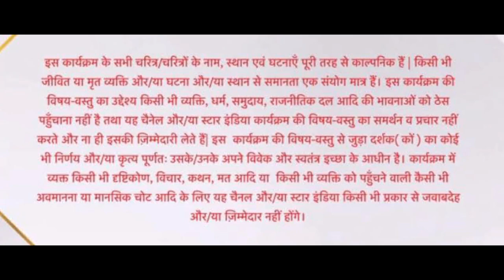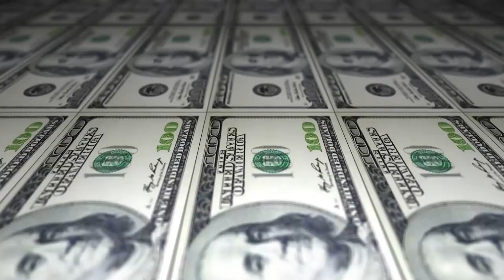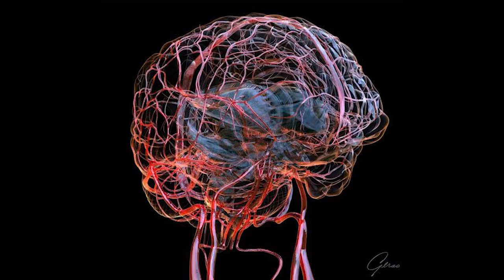Diamond studdded toilet seat | 7 Most Bizzare World Record | हिंदी | Geoal Talks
Hey guys,
Hum sab apne life mein kuch na kuch kaam karte rehte h.
Par yeh kaam ko sabse acha karne waale ko guiness world record mein record karte h.
Par guiness world record unko bhi award deta h jo ek kaam ko differently kar sakte h ya fir unke jaise aur koi nhi kar sakta h.
Par kuch log itna creative hoke apna naam Guinness book of world record mein darj kae lete h.

In today's video we are going to see some of the most bizarre world record.

Alex & George

edited by
Vincent.

Instagram handles